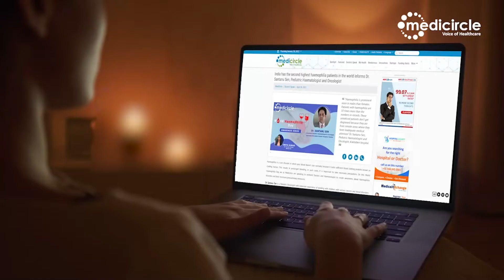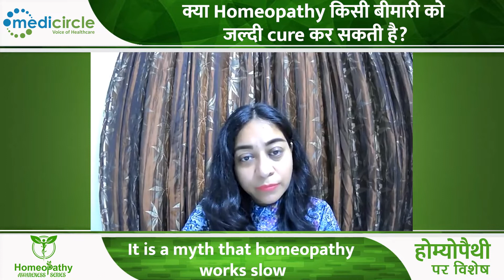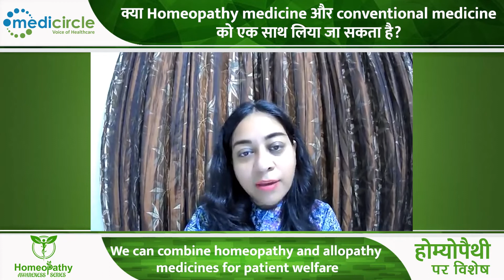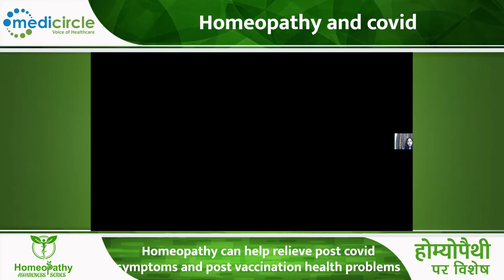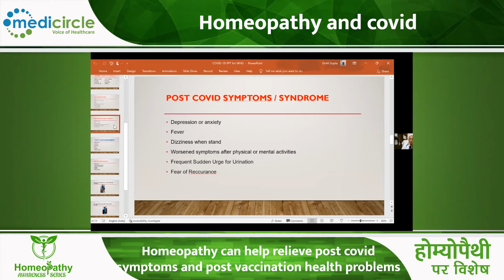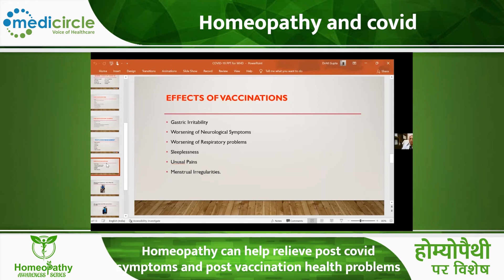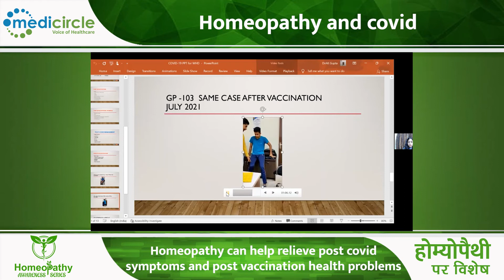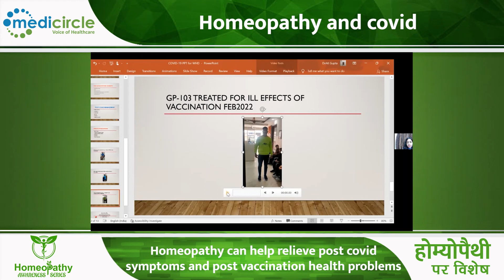Homeopathy kaise kaam karti hai? - Homeopathy ke fayde & Treatment in Hindi | Dr. A K Gupta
Homeopathy कैसे काम करती है?  ▪  क्या Homeopathy किसी बीमारी को जल्दी cure कर सकती है?  ▪  क्या Homeopatjhy medicine और conventional medicine को एक साथ लिया जा सकता है?  ▪  सही Homeopathy remedy कैसे खोजा जा सकता है?

00:00 : Introduction
01:43 : Homeopathy कैसे काम करती है?
06:40 : क्या Homeopathy किसी बीमारी को जल्दी cure कर सकती है?
15:28 : क्या Homeopathy medicine और conventional medicine को एक साथ लिया जा सकता है?
21:09:  सही Homeopathy remedy कैसे खोजा जा सकता है?
27:09:  Homeopathy and covid

About Medicircle
हेलो दोस्तों ,